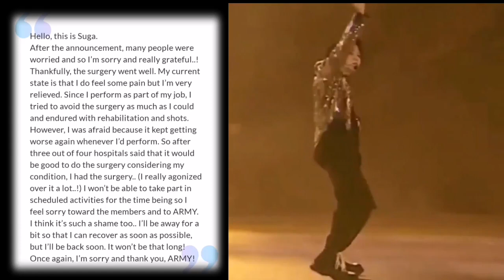BTS SUGA made fans CRY / Underwent SURGERY / 방탄